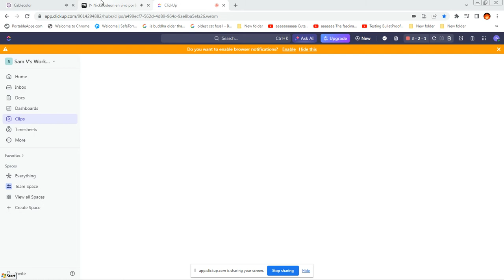Cablecolor-Amnet-Japi+Canales por Internet (Nickelodeon, Cartoon Network, Disney, Fox Star)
Cablecolor-Tigo-Amnet-Claro-Cablesat-Japi-Universal Cable-Multinetcorp-Mundocable+Canales por Internet (Nickelodeon, Cartoon Network, Disney, Fox Star)